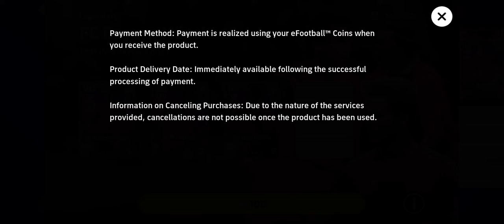Bayern Munich Box draw🔥Can we get the new legendary~ Demichelis😯?eFootball mobile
Bayern Munich Legendary Box opening.